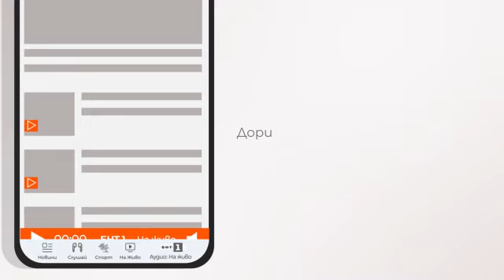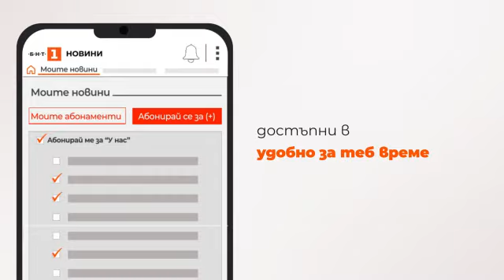По света и у нас - 14.09.2023, 18:00 по БНТ